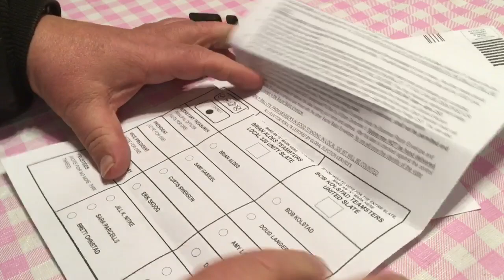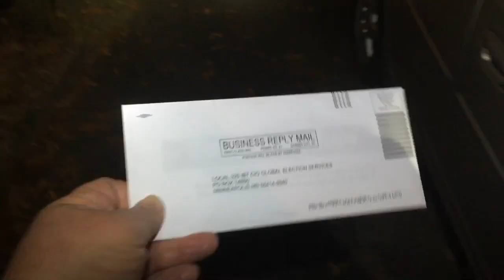How to submit your 2019 Teamster Local 320 election ballot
See how easy it is to submit your Teamster Local 320 election ballot